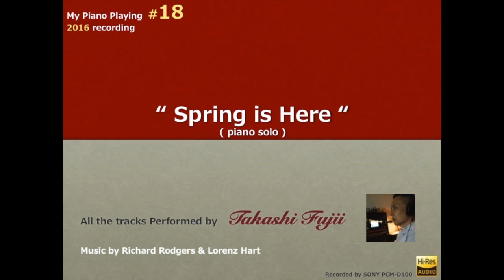Spring is Here